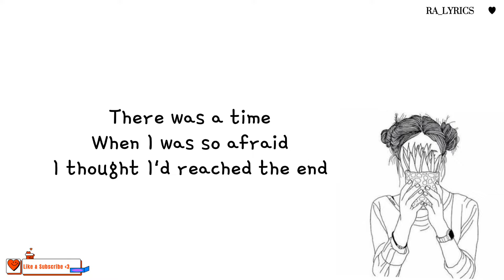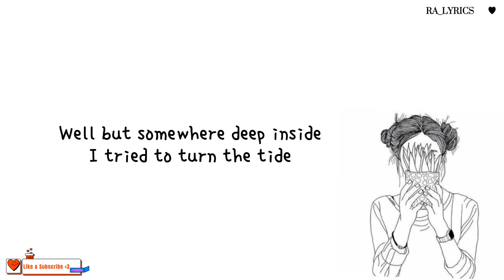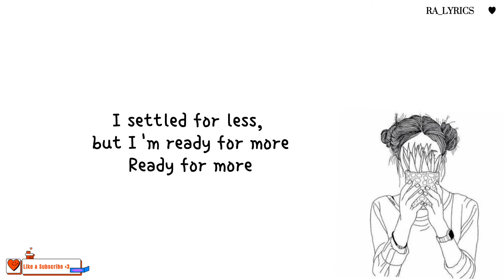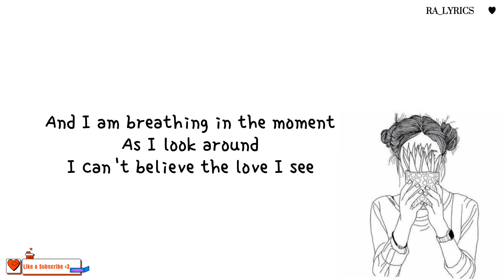THIS IS MY NOW (LYRICS) |•RA_LYRICS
THIS IS MY NOW (LYRICS)
Song by Jordin Sparks

I packed my dreams away
Livin' in a shell, hiding from myself
There was a time
When I was so afraid
I thought I'd reached the end
Baby, that was then
I am made of more than my yesterdays

This is my now
And I am breathing in the moment
As I look around
I can't believe the love I see
My fears behind me
Gone are the shadows and doubt
That was then

I had to decide, was I gonna play it safe
Well but somewhere deep inside
I tried to turn the tide
And find the strength to take that step of faith

And I have a courage like never before

I settled for less, but I'm ready for more

That was then

HAVE A DAY YOU DESERVE
GOD BLESS ❤️